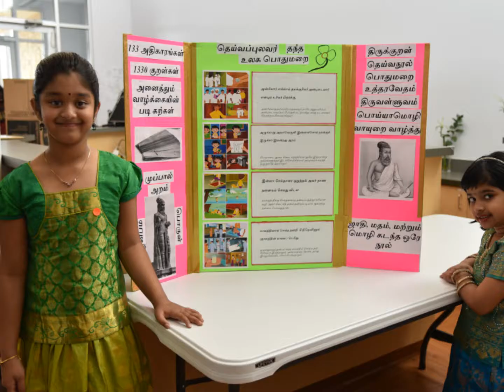T10 - 6A PortKatchi Video